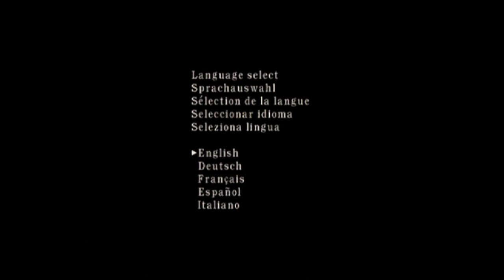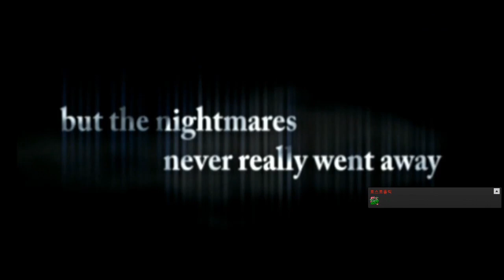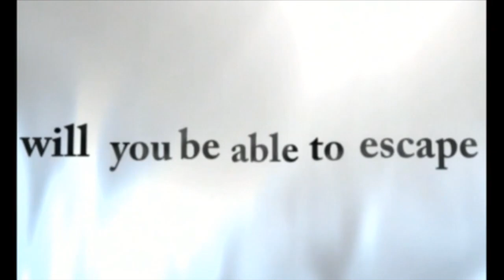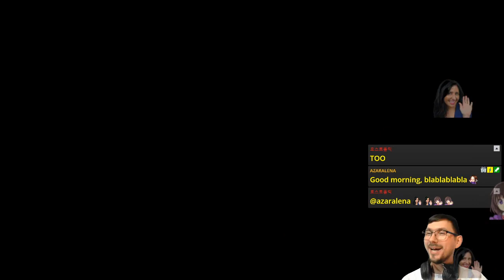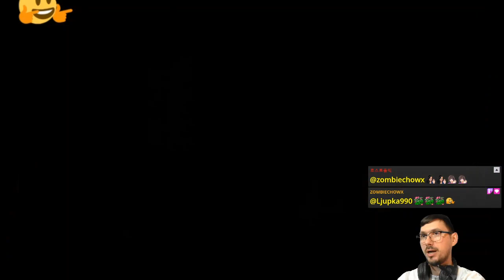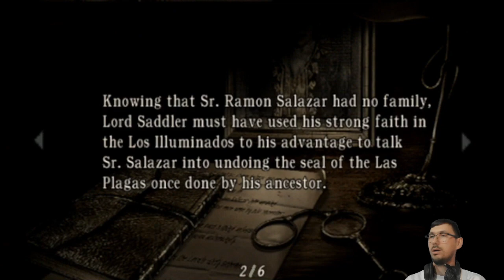E05 Let Me Out! (Story Run) | Resident Evil 4 [PS2]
We move deeper into the castle of the original ResidentEvil4 for the PS2!

Featuring OHMYGOD WILL I EVER LEAVE THIS CASTLE?